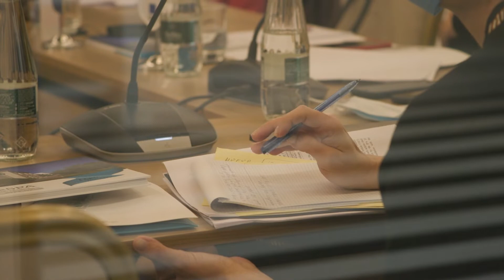Mr Gentian Xhaxhiu, ReSPA Programme Manager (Statement in Albanian)